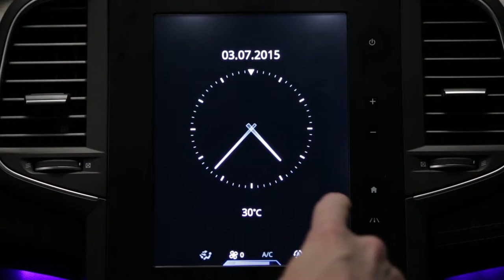Aktywny system awaryjnego hamowania